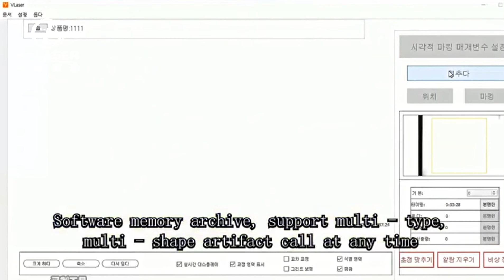Flying Fiber laser +Autofocus System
Fibre optic flying laser marking machine, designed for production lines to meet the needs of high-speed laser marking
Automatic focusing system for increased productivity